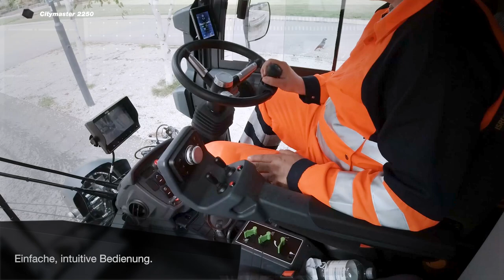Hako Citymaster 2250